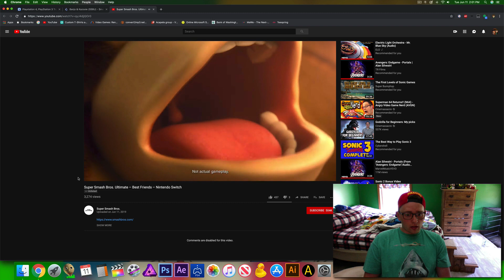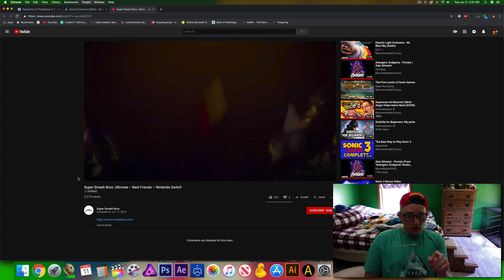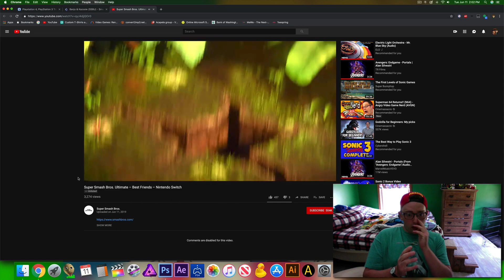SSBU Banjo & Kazooie Reaction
HOLY DRAGON BALLS! The bear and the bird are back!
They have joined the battle in SSBU!